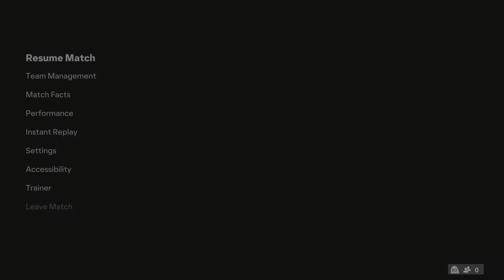EA SPORTS FC 24_20240419113534